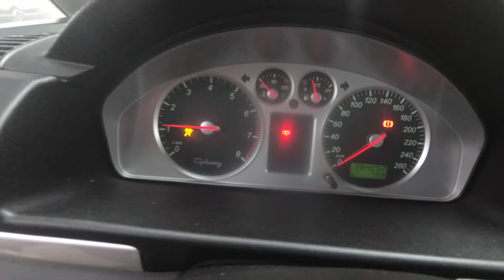Ford Galaxy 2003Ford Galaxy 2003